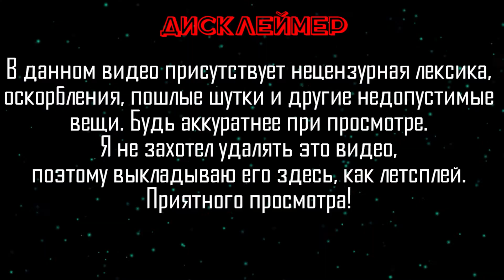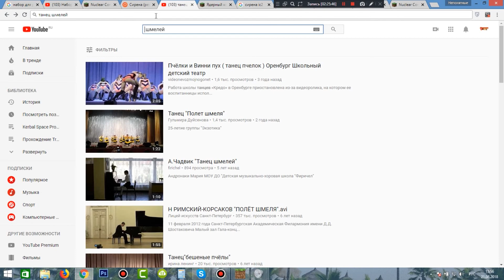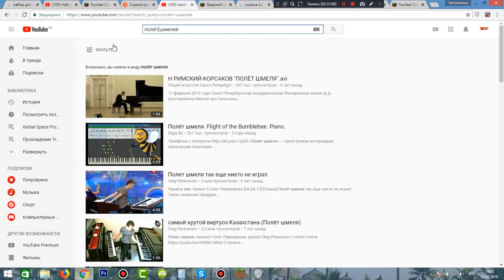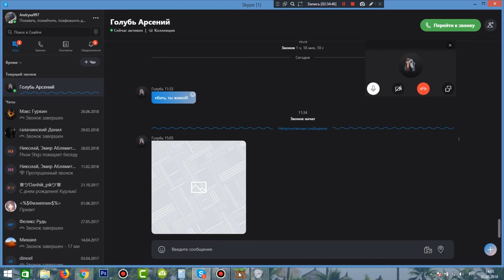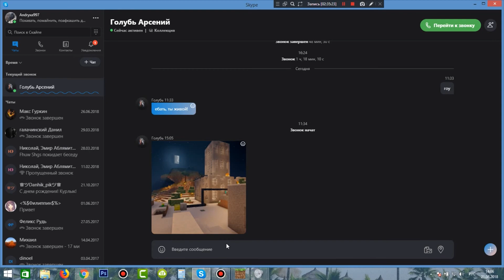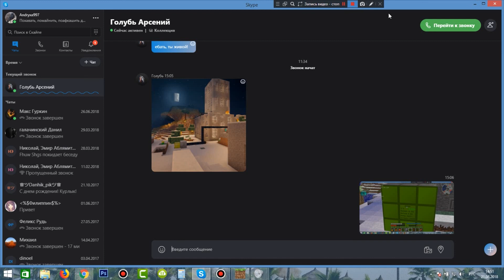Датчики из Nuclear Control | Сборка Scrape's LP pack v2.8 | Не вошедшее 132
Доброго голубя! В данной видео я построил 2 информационные панели из мода Nuclear Control для ядерного реактора и энергохранилища.

Не вошедшее - это записанный материал, где я играю с другом в разные игры. Изначально я делаю угарную нарезку, а затем не вошедшее, хотя в него входит весь материал. Вначале я выкладывал весь записанный материал с доступом по ссылке, но позже решил выкладывать  в открытый доступ.